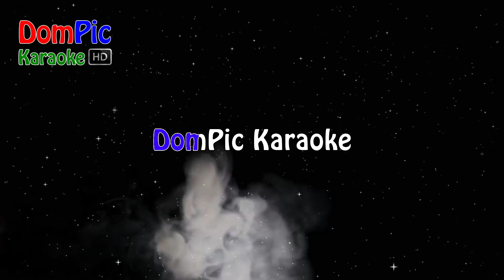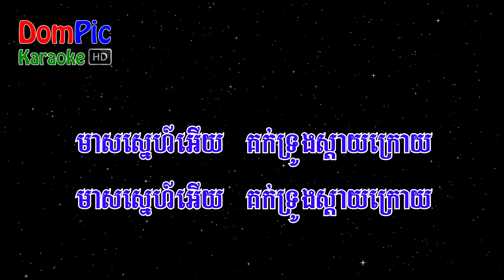កុកហើតែឯង មាស ហុកសេង ភ្លេងសុទ្ធ - Kok Her Te Eng Meas Hok Seng - DomPic Karaoke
Lyrics:

កុកហើរតែឯង ខ្លែងហើរទាំងគូ អូនអើយកុំទៅយូរ អូនអើយកុំទៅយូរ
ក្រែងបងបានគេ បើបានទៅអូន គ្រាន់ថ្នមបំពេ បើបានទៅគេ
មាសស្នេហ៍អើយ គក់ទ្រូងស្តាយក្រោយ មាសស្នេហ៍អើយ គក់ទ្រូងស្តាយក្រោយ